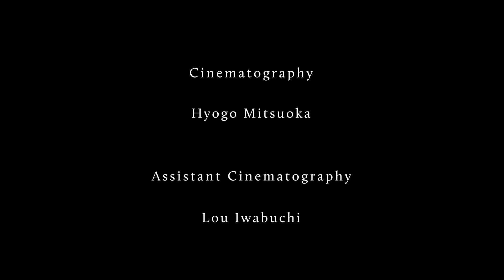soejima takuma "unknown words" OfficialMV from "all sheep sleep in yours" PFCD69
soejima takuma "unknown words" Official Music Video
■Cast：Miyuki Morita／Zelig Wilson
■Cinematography：Hyogo Mitsuoka
■Assistant Cinematography：Lou Iwabuchi
■Costume Design &Styling：Aozora Aratani
■Hair Make：Masae Nakamura

soejima takuma "all sheep sleep in yours" PFCD69

01. artificial rain
02. a sheep made in heaven
03. tomorrow world
04. in a cube
05. relation
06. where i am
07. numbers
08. ecole
09. unknown words
10. contact from...
11. white queen, black queen
12. hailsham

アカデミズとノスタルジアが交差し奥深い世界観が広がるsoejima takuma待望の2ndアルバム。

soejima takumaがSEを含む全音楽を担当し2017年2月にリリースされたところにょり氏のゲーム『からっぽのいえ』に収録されている「where i am」M6、及び同じくSEを含む全音楽を担当し2017年6月予定でリリースされる同氏の新ゲーム《あめのふるほし》に書き下ろした楽曲「artifical rain」M1も収録。

ロングセールを続ける2015年10月リリースの1st『Bouquet』に続き、ピアノとストリングを中心に多くの楽器群とエレクトロニクスを配置し丁寧に作曲及びアレンジメントされた各曲は静寂と躍動を繰り返しながら、ディストピアをモチーフに世の有り様の一幕を描いたという『all sheep sleep in yours』というタイトルに帰結させている。

ゲストとして、soejimaもメンバーであり透明感溢れるギターの反復フレーズを軸に多様をサウンドを構築するバンドSEA LEVEL（M2）、静かな中に秘めたエモーショナルな歌声を持つ女性シンガーソングライター香月（M3と4）、SEA LEVELのメンバー小貫誠がボーカルを取るM7、口寄せや時効国家のメンバーなどを経て現在はソロMCとしてのライヴなどを中心に活動するあゆ巫女（M8）、本作ではラップを披露した個展をはじめアートを中心に活動する桑園創（M9）、フルートやディジュリドゥなど自作楽器等の奏者であり詩的な高速ラップを得意とするMCでもある庭師/MC/笛奏者の線描（M10/フルート）、2016月にアイスランドでのフィールドレコーディングを織り交ぜたEP「unnoticed」をリリースしたkoji itoyama（M11）

またアートワークは、福岡を拠点に人物画や風景画を中心に暗闇に浮かぶ光を描く現代美術の油絵画家として、国内外で高い評価を受け活躍する田中千智が担当。

All Tracks Produced, Composed & Mixed by soejima takuma 2016~2017, Tokyo, Japan

Except:

Vocal & Lyrics
M2 & M7 by Onuki Makoto (SEA LEVEL/tepPohseen)
M3 & M4 by Katsuki
M8 by Ayumiko
M9 by Kuwazono Hajime
M11 by koji itoyama

M2
Guitar by Yamamoto Takeshi (SEA LEVEL/MACMANAMAN)
Bass by Kitazato Hideo (SEA LEVEL/Umanoi)

M10
Flute by Senbyo

Mastered by Kosuke Nakamura

Artwork by Tanaka Chisato

◆プロフィール  soejima takuma（ソエジマ・タクマ）

1990年生まれ。福岡県出身。
活動を続けていくにつれフォーレやドビュッシー、グバイドゥーリナ、権代敦彦といった近・現代音楽に傾倒するようになり、自身の創作でも和声的なアプローチやミニマル性、アート性を強く意識するようになる。同時に池田亮司や渋谷慶一郎といった非楽音的なノイズミューシャンからも強い影響を受け、緻密に塗り重ねたグリッチノイズやサウンドコラージュを軸にピアノなどの生楽器を織り交ぜるスタイルを確立。
2014年9月にBunkai-Kei recordsよりリリースされたsmanyの2ndアルバムにピアニストとして参加、翌月にはMercedes-Benz Fashion Week TOKYOへの楽曲提供、2015年5月には画家の矢野ミチルとの共同展示など活動は多岐に渡る。
2015年10月、SmanyやFerriらをゲストに迎えたデビューアルバム『Bouquet』（PFCD51/PROGRESSIVE FOrM）をリリースする。
また同年11月には村上龍著・坂本龍一監修の【日本の伝統行事 Japanese Traditional Events】付属のCDに収録された童謡「ひなまつり」をAdditional Productionとして参加。
2016年5月に活動の拠点を東京に移し、7月、気鋭のフィメールラッパー‹メガネ›のデビューアルバム『手さぐり』からの3rdシングルに収録の「くるくる」を楽曲提供、またguitarsisyoのアルバム『gift to her』（PFCD59/PROGRESSIVE FOrM）に参加、8月にカセットテープレーベルcollective nounを立ち上げる。
同時に1stアルバム『Bouquet』がゲーム《ひとりぼっち惑星》（2016年6月）で一躍脚光を浴びたところにょり氏の耳に止まった事をきっかけに氏の次作《からっぽのいえ》（2017年2月）のSEを含む全音楽を担当、引き続き2017年6月予定でリリースされる新ゲーム《あめのふるほし（予定）》のSEを含む全音楽を担当することとなる。
そして2017年6月、満を持して2ndアルバム『all sheep sleep in yours』をリリースする。

発売日　　　： 2017年6月16日(金曜日)
アーティスト： soejima takuma（ソエジマ・タクマ）
タイトル　　： all sheep sleep in yours（オール・シープ・スリープ・イン・ユアーズ）
発売元　　　： PROGRESSIVE FOrM
販売元　　　： BRIDGE INC.
規格番号　  ： PFCD69
価格（CD）　： 税抜本体価格￥2,000
収録曲数　　： 12曲
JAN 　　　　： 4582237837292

"all sheep sleep in yours" release event 2017年9月9日(土曜日)＠神楽音（神楽坂）
《Live》soejima takuma、えすめにーと愉快なにゃんにゃんオーケストラ、Her Ghost Friends、LLLL